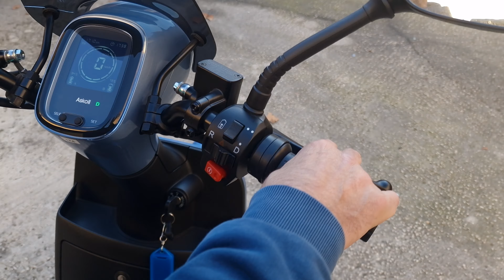Askoll ES2, Askoll ES3, Askoll city, decouvrez le scooter électrique à l'Italienne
Presentation des sooters électriques Italiens de la marque Askoll.

Un modele premier prix, le city, 2 places, 50 km d'autonomie
La gamme ES avec le ES2 50cc et le ES3

Contact Toulon 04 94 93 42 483
Contact La Ciotat / Marseille 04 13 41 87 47